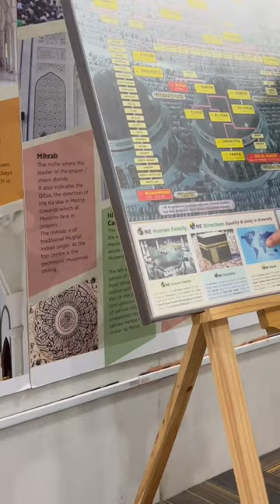Federal territory mosque in Kuala Lumpur, Malaysia 🇲🇾 2023